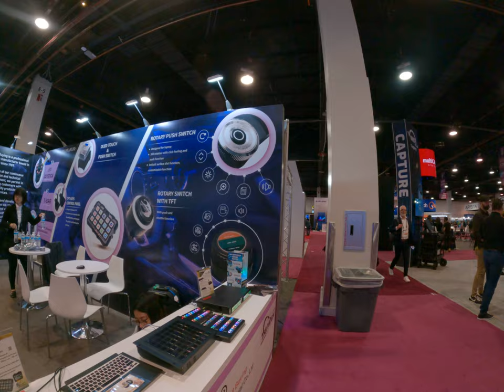Try one switcher button with screens company and say hi